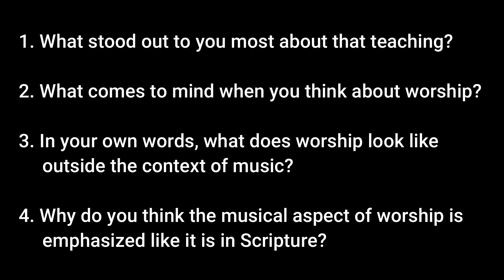Foundations Series: WORSHIP | House Church November 2023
House Churches are our monthly home gatherings that meet throughout our city to share a meal together, worship, discuss God's Word and pray together.

Teaching: Beth Swihart
Worship: "Holy Forever/We Fall Down" by Bethel Worship performed by Crosswalk Worship